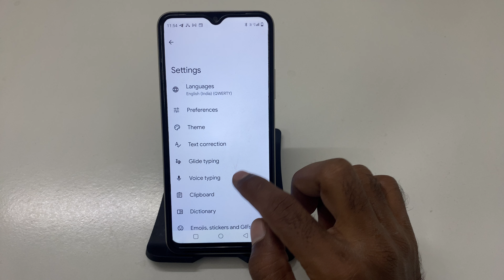How to Hide Keyboard Mic on Realme C35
Realme C35: Step-by-Step Guide to Disable Keyboard Microphone
Easily Remove Keyboard Mic Icon on Realme C35: Quick Tutorial
Realme C35 Tips: How to Hide the Microphone on Your Keyboard
Customize Your Keyboard: How to Hide Mic Icon on Realme C35
Realme C35: Your Complete Guide to Disabling Keyboard Microphone
Quick Fix: How to Hide the Keyboard Mic on Realme C35
Realme C35 Keyboard Settings: Hide the Microphone Icon Easily!
How to Turn Off Keyboard Microphone on Realme C35
Realme C35 Keyboard Customization: How to Hide the Mic Icon